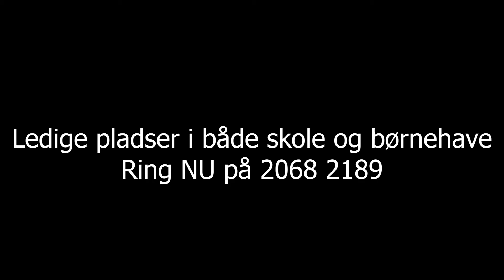naturfag konstruere både